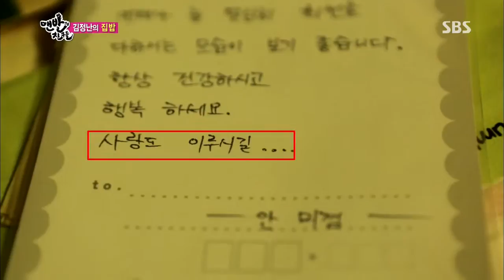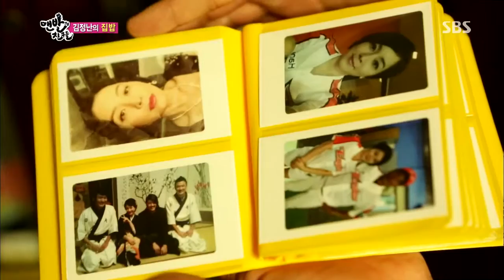Barefoot Friends(맨발의 친구들) Ep.31 review #23(2)